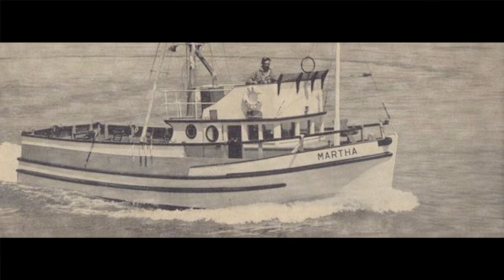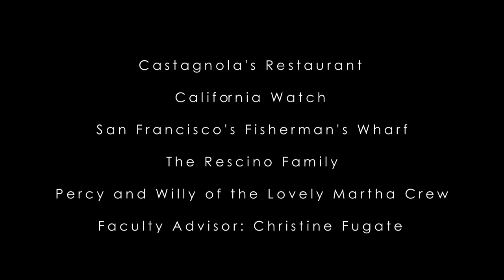The Lovely Martha [2013]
Frank Rescino is an Italian small time fisherman making a living on Fisherman’s Wharf with his ship, the Lovely Martha. He does commerical fishing for a living but later on switches to sport fishing, bringing tourists out to fish for revenue. But when the Loma Prieta earthquake hit San Francisco in 1989, Frank almost loses his ship, and this moving documentary is about how Frank manages to recover from the disaster.

The Team
Directed by Geraldine Lee
Produced by Zane Schwartz
Cinematography and editing by Matthew Komorous
Written by Brittany Cole
Co-written by Cheeryl Tan